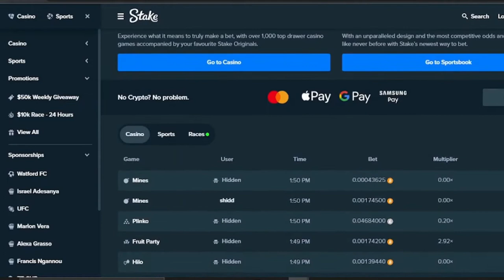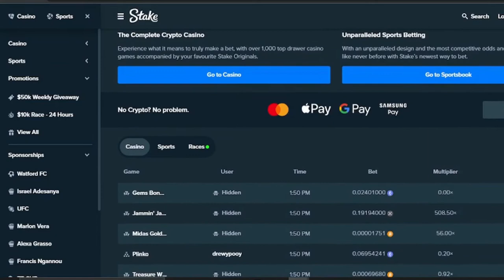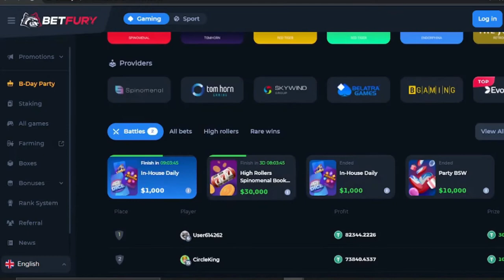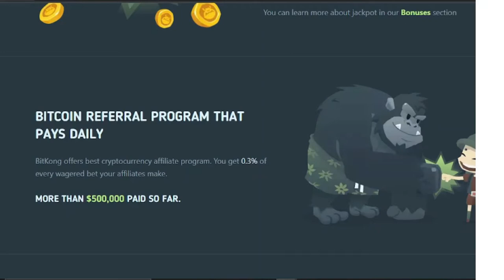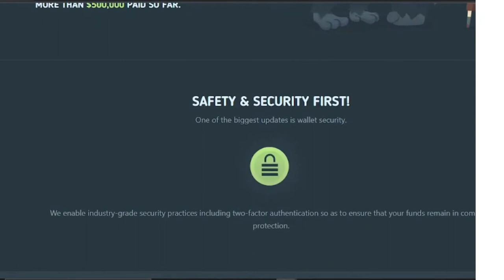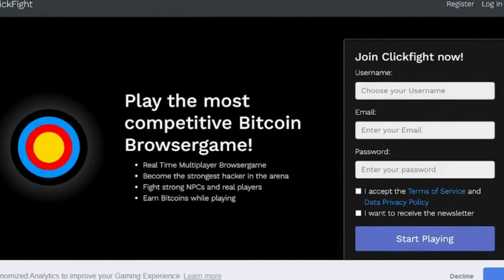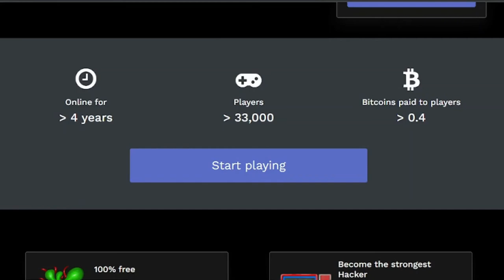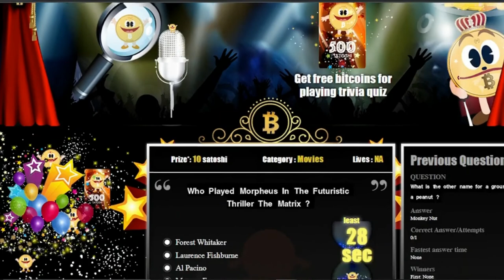Top 7 Best Site To Earn Free Bitcoin By Playing Games I MsHustle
In today's video, I will be sharing with you the Top 7 Best Site To Earn Free Bitcoin By Playing Games.

MsHustle EarnFreeBitcoinPlayingGames Free​​MakeMoneyOnline

ways to earn bitcoin by playing games
bitcoin playing games
how to earn bitcoin by playing games
free bitcoin playing games
bitcoin games app
free ways to earn bitcoin
earn money
free bitcoin button
free bitcoin app android
free bitcoin
free btc
one cash free btc
coinbase free btc,
ibreng bitcoins
libreng btc
unlimited free btc
unlimited free btc claim every minute
earn btc
stake
stake review
betfury
betfury review
bitkong
bitkong review
rollercoin
rollercoin review
tomy game
tomy game review
clickfight
clickfight review
satoshiquiz
satoshiquiz review